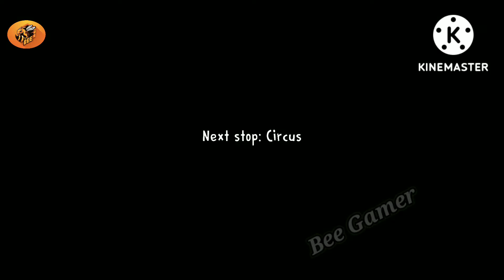🍦 ICE CREAM 2 🍦